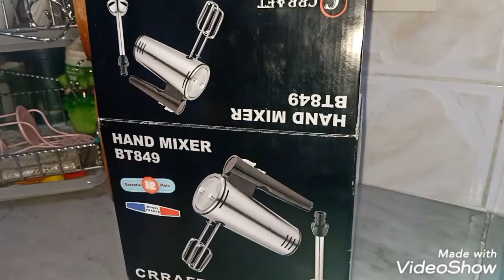كوني محترفة في بيتك طرانش باتيسري و تحلية لعشاق الليمون +حلقومة طبيعية 100%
سلام طبوزاتي 😘
طرانش باتيسري
المقادير:
جينواز:
5 بيضات
3 ملاعق حليب
3 ملاعق زيت
1 ملعقة خل
كأس غير ربع سكر
كأس ونصف فرينة مغربلة
1 ملعقة نشاء
رشة ملح /فاني
التحضير:
في وعاء نفصل البياض عن الصفار ونطلع البياض مع رشة ملح كالميرانغ و نضيف عليه السكر حتى يطلع جيدا و يتشكل منقار العصفور بعدها نخلط الصفار مع الحليب و الزيت و الخل جيدا ثم نضيفوه على البياض و نخلط بالشوية من فوق الى تحت بلا منكسر البياض ثم نضيف النشاء و الفرينة تدريجا و نغربلها باه يدخلها الهواء حتى تدخل كليا نديرها في بلاطو فيه ورق الطبخ و ندخله يطيب مدة 7 د على نار متوسطة ثم نحمر من فوق شوية بعدما يبرد نقسمها على 2 و نشربها بالسيرو (2 كؤوس ماء + كاس سكر يغلي مدة 10د) ثم ندير كريمة الشانتي بين الطبقتين و نزيد من فوق ثم ندير super crème و نقسمها طرانش طوال و نزين بالشانتي و الفراولة .